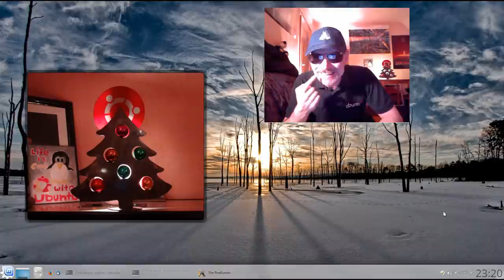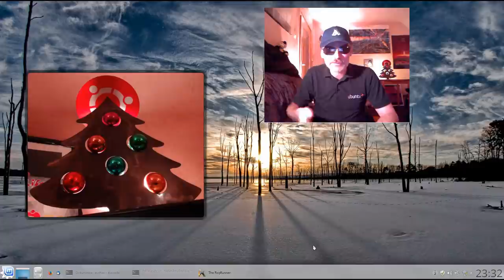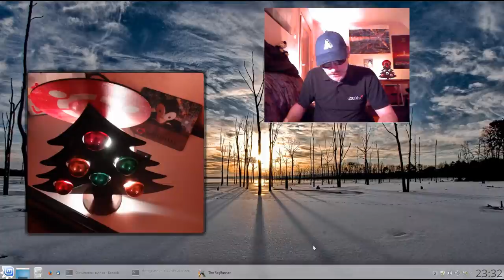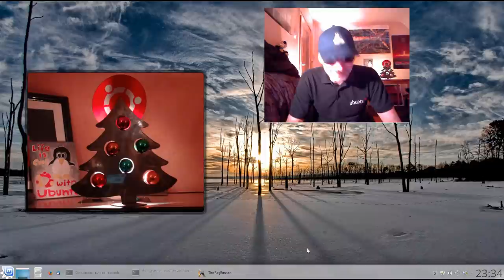Kurz durchgeblättert : LinuxWelt 1/2016